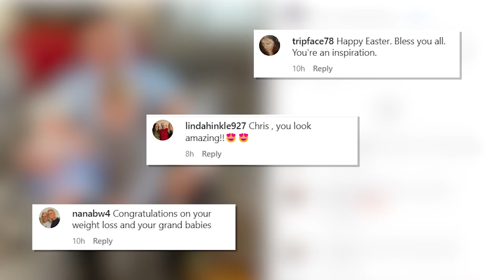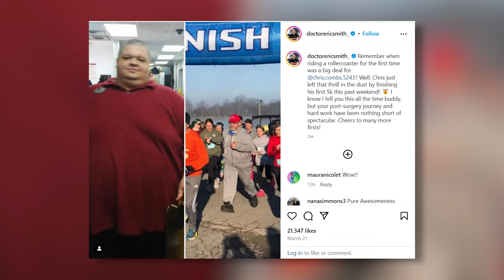1000 Lb Sisters: Chris Shows Off Extraordinary Weight Loss In Latest Update!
Chris Combs, a beloved cast member of "1000 Lb Sisters," has left fans in awe with his remarkable weight loss journey. From weighing 450 pounds at the start of his journey on the reality show to undergoing bariatric surgery and adopting a healthier lifestyle, Chris's transformation has been nothing short of inspirational. Recently, Chris took to social media to share his latest achievements, showcasing a significantly slimmer physique that highlights the dramatic changes he's made in his life.

In his most recent update, Chris shared a touching photo with his grandkids, visibly showcasing his slimmed-down face and more active lifestyle. Dressed smartly in a blue button-down shirt and black trousers, Chris's ability to comfortably sit on the edge of the sofa and interact with his grandchildren is a testament to his hard work and dedication to improving his health.

Fans and followers have rallied around Chris, offering praise and support for his ongoing progress. Even Chris's physician, Dr. Eric Smith, has publicly commended him for his extraordinary efforts, especially highlighting his participation in a 5K run, an achievement that once seemed unimaginable.

This video delves into Chris Combs's weight loss story, exploring the challenges he faced, the milestones he's achieved, and the positive impact his journey has had on his life and those around him. Join us as we celebrate Chris's success and offer insights into the motivational journey of one of "1000 Lb Sisters'" most endearing stars.